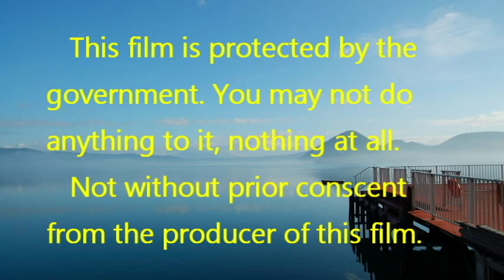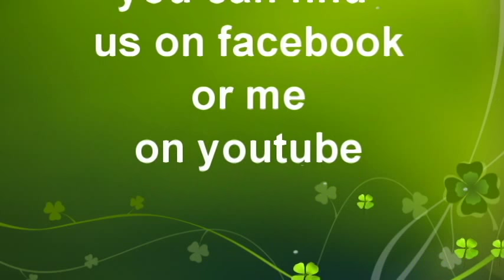Memorial Day 2017